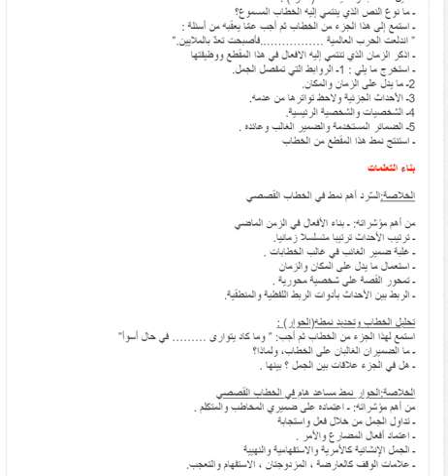تحضير نص ثريّ الحرب سنة رابعة متوسط الجيل الثاني